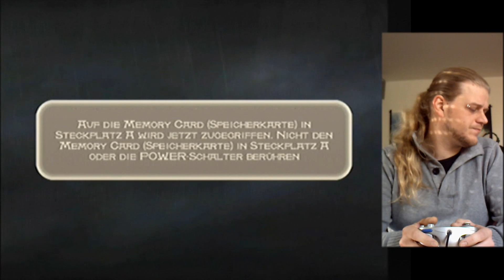#02 / Die Schatzkammer des Maharadschas (002%) - Let's Play Prince of Persia / GameCube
Fragen? Sorgen? Nöte? Ich mach mich gern für euch zum Horst! Aboniert meinen Kanal, um auf dem Laufenden zu bleiben.

Schon gewusst? Außerdem gibt es Feedback und man weiß, dass sich die Arbeit gelohnt hat - und NUR DANN macht man weitere!

Game Capture:
Eigenbau aus Logilink Audio und Video Grabber USB 2.0 und Multi Video Amplifier VA-14 (nebst Peripherie)
Aiptec irgendsoeinBilligteil
A-V-Bearbeitung:
nero Video Premium 2

Mitspieler für Fantasy Life gesucht?!
Name  //  Freundescode
Matthias Hoepfner  //  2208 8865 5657
Struppi Strubbl  //  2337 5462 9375
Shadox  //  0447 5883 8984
Nadine Köster  //  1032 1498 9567
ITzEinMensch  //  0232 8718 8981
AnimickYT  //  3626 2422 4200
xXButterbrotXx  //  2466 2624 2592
KitsuneKanal Jawollo  //  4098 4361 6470
Niels Vocke  //  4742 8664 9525
Wollt ihr auch auf die Liste? Dann postet euren Freundschaftscode in die Kommentare.